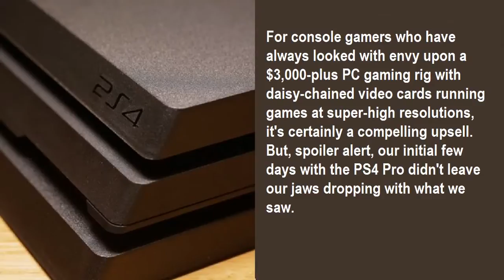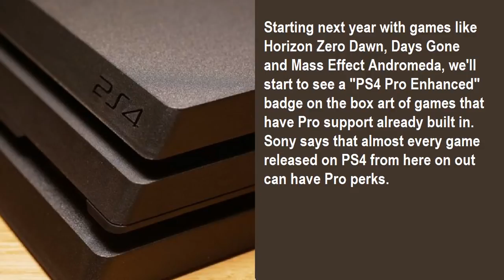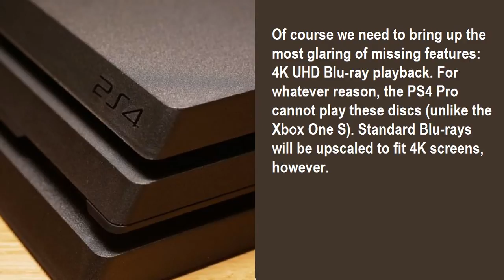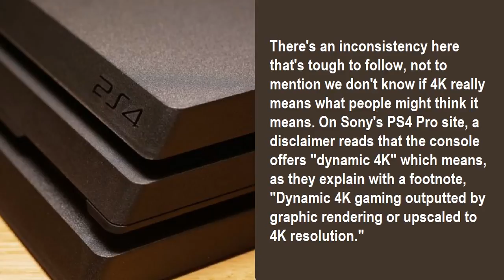Sony PlayStation 4 Pro review